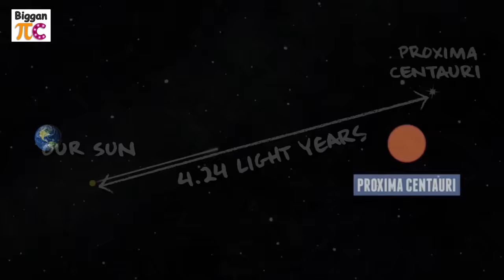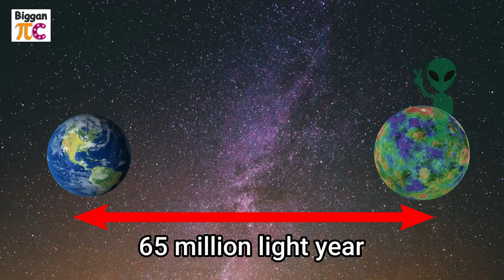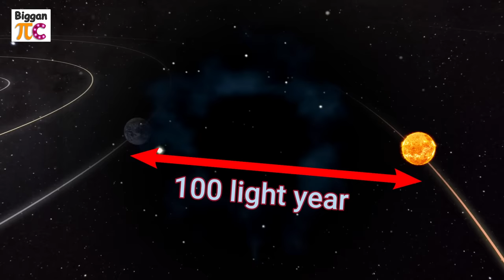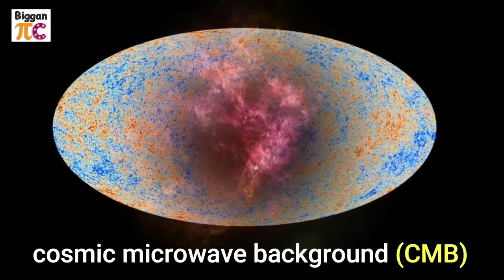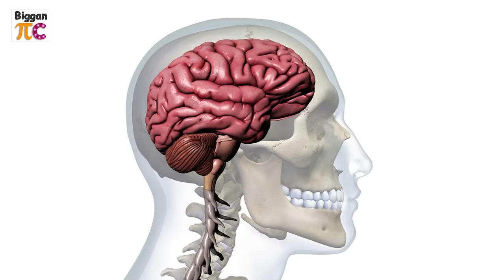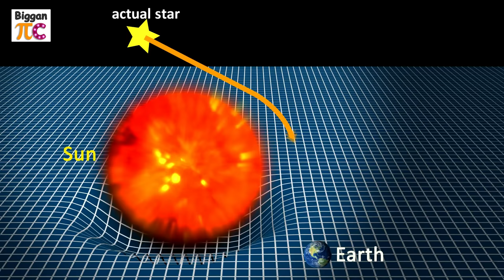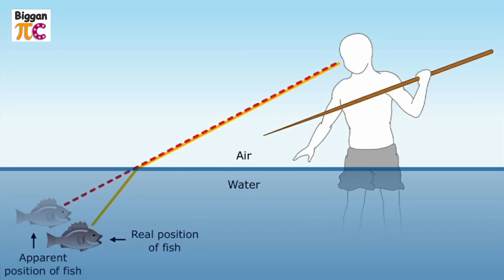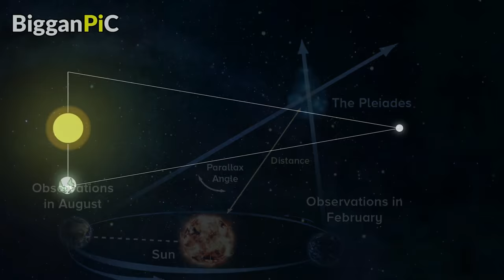বর্তমান দেখা অসম্ভব কেন? Do we live in the past AND how can Telescope is a time machine Ep 46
ভুল সংশোধন:
7:19  মিনিটে অবতল লেন্স বলেছি কিন্তু বিষয়টি হবে উত্তল লেন্স।

We feel that we live in the present. When we open our eyes, we perceive the outside world as it is right now. But we are actually living slightly in the past.

It takes time for information from our eyes to reach our brain, where it is processed, analysed and ultimately integrated into consciousness. Due to this delay, the information available to our conscious experience is always outdated.
So why don’t we notice these delays, and how does the brain allow us to feel like we are experiencing the world in real time?
You’ve got a good handle on the observable universe. This is the universe that we see, where everything away from our own planet has some kind of time lag to it. We see our Sun as it was eight minutes ago, in the past. We see Jupiter as it was, about 30 minutes ago in the past. We see the stars as they were, a few years to a few thousand years ago. We see the Andromeda galaxy as it was 2.5 million years ago. As we look farther out into the universe, and strain our technology to the limits, we push further and further back into time, capturing light which has traveled longer and longer stretches of time to reach us.